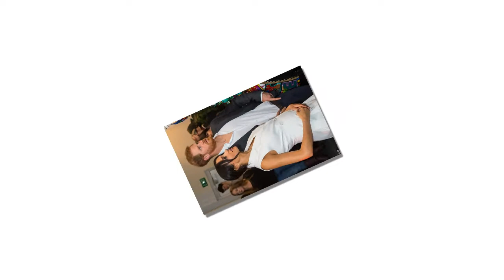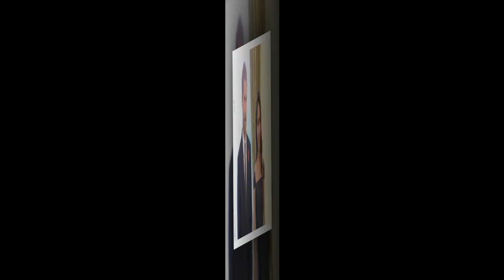Meghan Markle ask first husband agree to a 'pregnancy contract' if she gave birth to their child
Meghan Markle 'demanded' her first husband sign a 'pregnancy contract' ensuring he would pay for a personal trainer, nutritionist and nanny so she could stay in celebrity shape after having his baby.